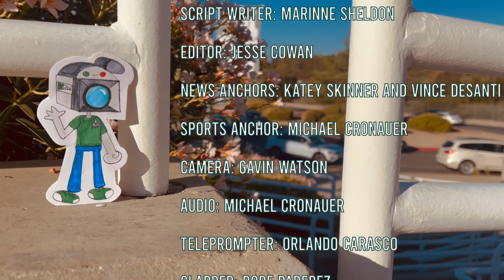KPAW broadcast for November 2nd